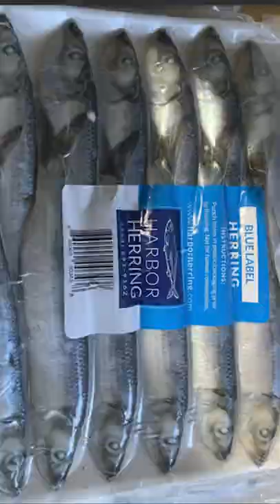🐟 July Halibut in San Francisco Bay - Karma Building#shorts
The latest Lake Tahoe Fishing, California Delta Fishing and San Francisco Bay Fishing - Daily Report with tips, weather, water and rigging information.  You will learn general areas to fish and what fish you are likely to catch in Lake Tahoe and California Delta.